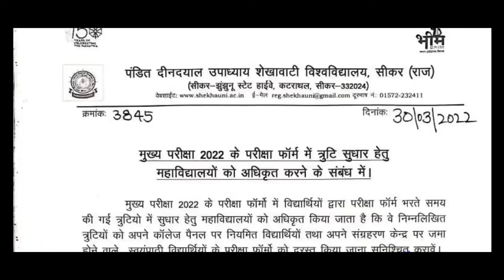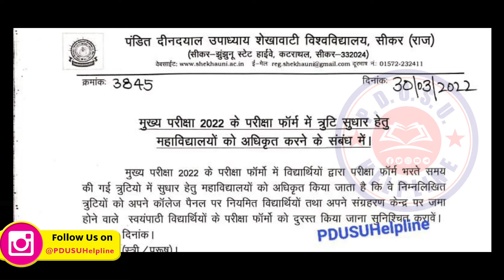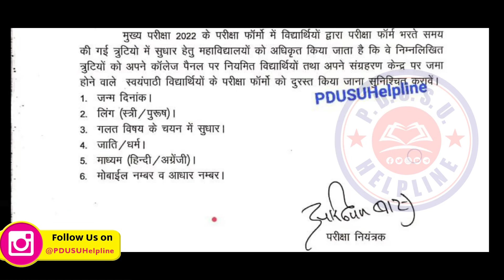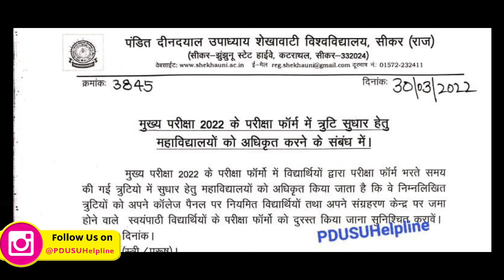परीक्षा फॉर्म त्रुटि सुधार ऑनलाइन 2022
परीक्षा फॉर्म त्रुटि सुधार ऑनलाइन 2022  ‎@PDUSU Helpline